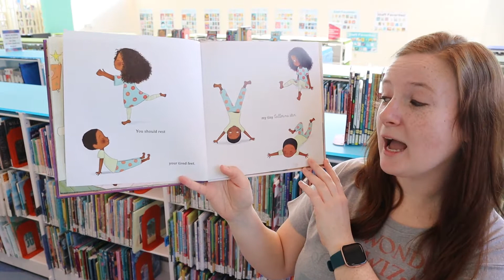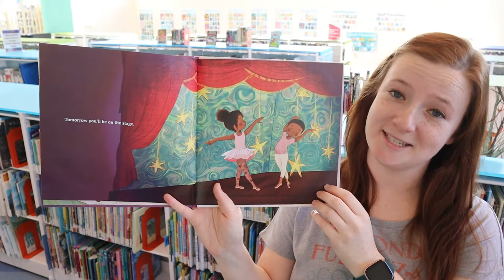Bedtime Storytime with Miss Olivia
Today's storytime is all about saying goodnight!

Join Miss Olivia as she reads, "Goodnight, Little Dancer," written by Jennifer Adams and illustrated by Alea Marley. In this sweet rhyming book, a dancing duo prepares to let down their buns and sleep.

After we finish reading, sing along to, "We Wave Goodnight Like This!"

This reading is possible with permission from Macmillan Publishing.